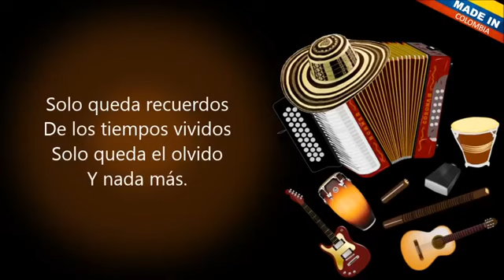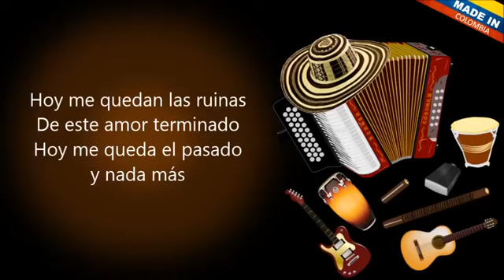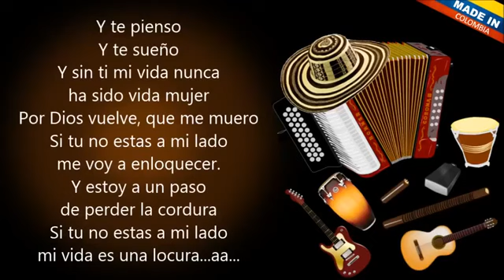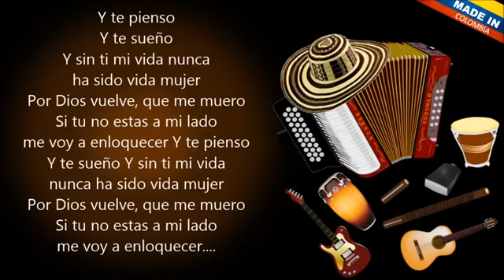Tiempos Vividos - FRANCISCO JAVIER